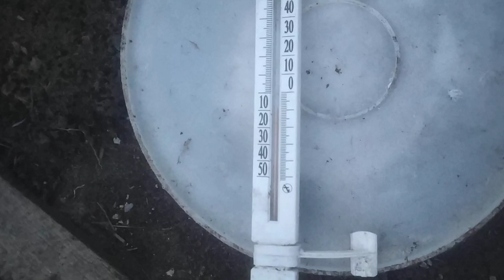23 марта вернулась зима!!!